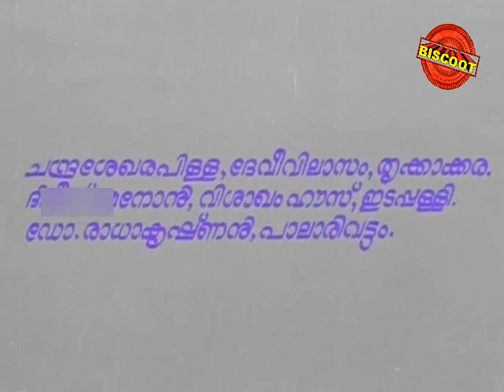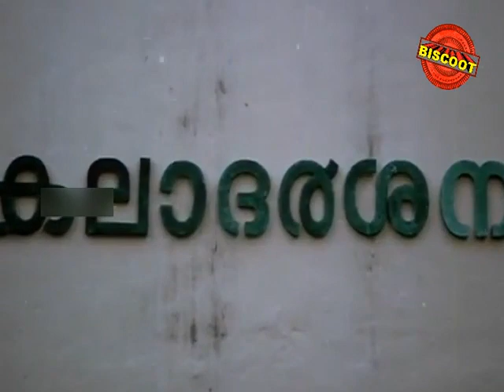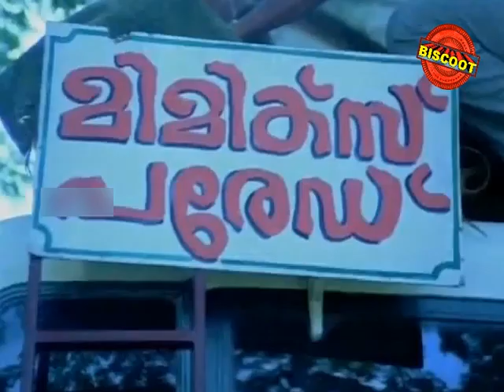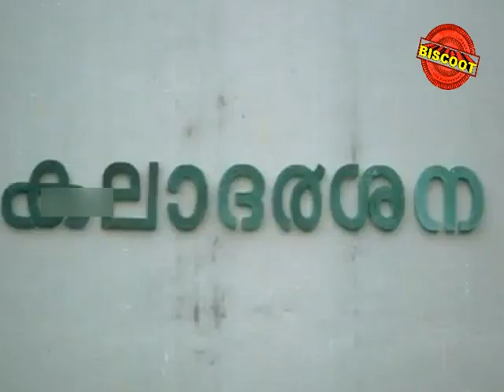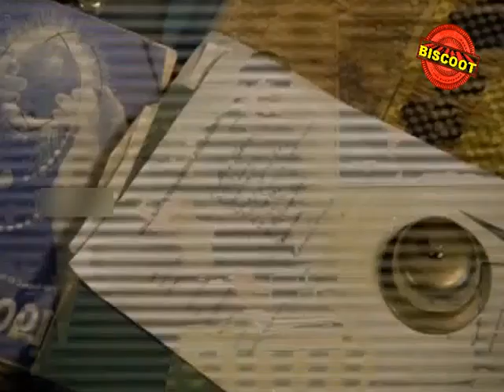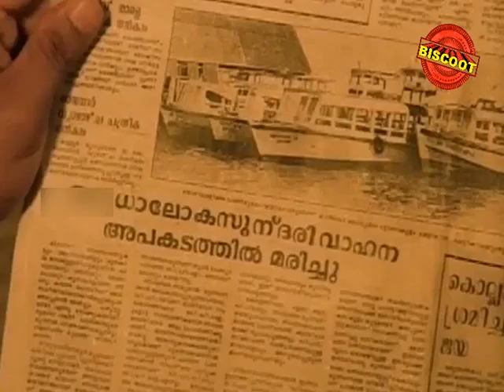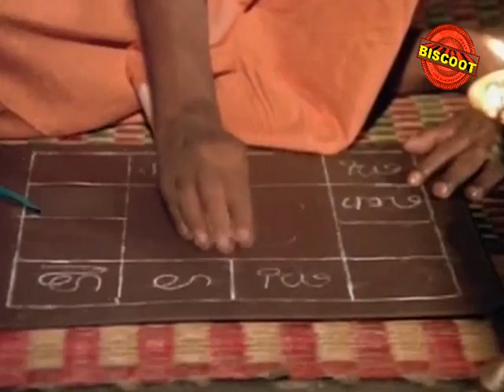Mimics Super 1000 1991 :Full Malayalam Movie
Watch Full Length Malayalam Movie Mimics Super 1000 is a malayalam film directed by Balu Kiriyath, music by SP Venkitesh,starring Jagadheesh, Mahesh, Jagathy,Innocent